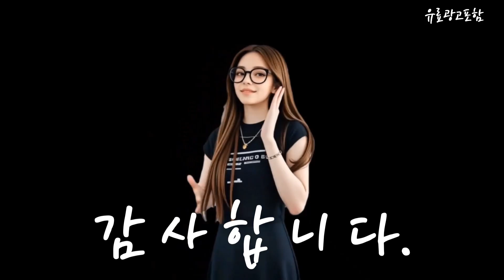hp자비스 Top10!! 요즘 인기있는 hp자비스 구매 가격 평점 후기 비교 총정리!!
❤️❤️❤️ 요즘 인기있는 hp자비스 구매 가격 평점 후기 비교 총정리해 보았어요!! ❤️❤️❤️"

[00:06]
10위. HP 2024 15 Jarbis Ai 노트북 코어Ultra5 [999,000원]

[00:11]
9위. 마이크로소프트 2024 Copilot 플러스 PC 서피스 프로 [2,544,040원]

[00:17]
8위. HP 2024 자비스 AI 노트북 15 코어Ultra5 [898,910원]

[00:23]
7위. HP 2024 자비스 AI 노트북 15 코어Ultra5 [831,000원]

[00:28]
6위. 마이크로소프트 2024 서피스 랩탑 Copilot 플러스 13.8 [1,769,000원]

[00:34]
5위. 마이크로소프트 2024 Copilot 플러스 PC 서피스 노트북 [1,471,550원]

[00:40]
4위. HP 2024 Jarbis 15 코어Ultra5 인텔 14세대 [1,067,200원]

[00:45]
3위. HP 2024 자비스 AI 노트북 15-fd1030TU 15.6 [899,000원]

[00:51]
2위. HP 2024 자비스 AI 노트북 15 코어Ultra5-125H [999,000원]

[00:57]
1위. HP 2024 자비스 AI 노트북 15 코어Ultra5-125H [999,000원]